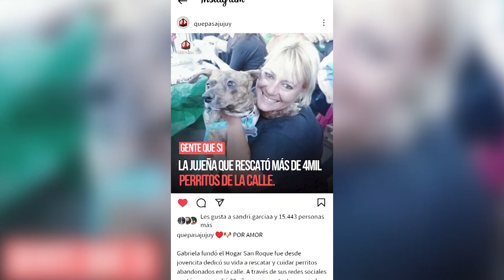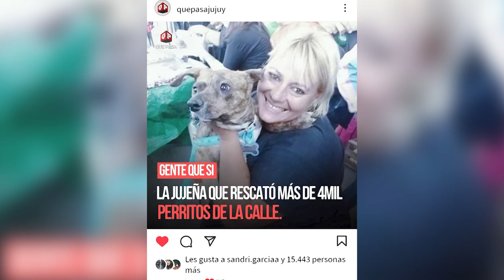Reconocimiento a Gabriela Baduzzi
Distinguen como Personalidad Destacada a Gabriela Baduzzi

El Concejo Deliberante de San Salvador de Jujuy distinguió a través de la Minuta de Declaración Nº 98, la tarea que realiza Gabriela Baduzzi, por sus 20 años de trabajo como protectora y rescatista de animales en nuestra Ciudad, al frente del reconocido Hogar San Roque.

Participaron de la entrega del dispositivo legal, el Presidente del deliberante capitalino, Lisandro Aguiar, acompañados por la concejala María Galán, autora del proyecto, más los ediles Gastón Millón, Blanca Ontiveros, Graciela Carrasco y Melisa Silva.